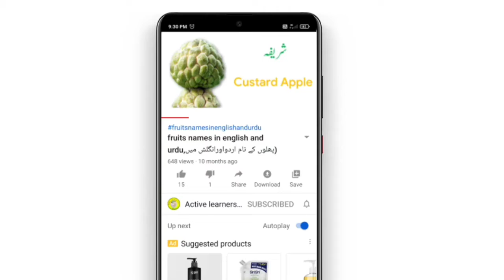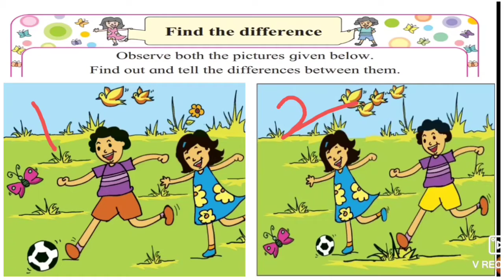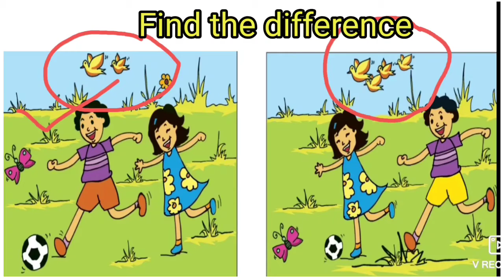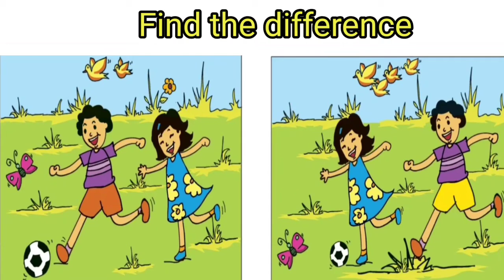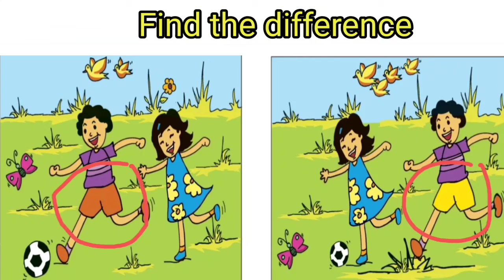find the difference std 1 st maths//semi english urdu//Maharashtra board//جماعت اول ریاضی/فرق پہچانو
find the difference std 1 st maths
semi english urdu/
Maharashtra board
جماعت اول ریاضی
/فرق پہچانو
find the difference
 std 1 st maths
semi english urdu
Maharashtra board
std -1 maths
semi english urdu Maharashtra board
ریاضی جماعت اول
Active learner's point
ریاضی

semienglishurdu
maharashtraboard

Assalamu alaikum

dear students , mothers and teachers

In this video you may learn the concept of find the difference
to understand the concept I used many pictures in the video. By this video any child can learn and understand the maths topic and I used the easy method from easy to hard and known to unknown.
For more videos please subscribe to my channel and join us for more interesting maths video and please don't forget to press the bell icon and share as much as you can
If you like the video please hit on like button .

1 st std english
1st std semi english
find the difference  std 1st maths
find the difference class 1 maths
Maharashtra board urdu medium
active learner's point
find the difference
opposite words
1st maths
1 st std maths
1st std maths semi english urdu
maths std 1 st
maths class 1 st
maths for std 1 st

concept which we will learn
above below
one many
earlier later
big small